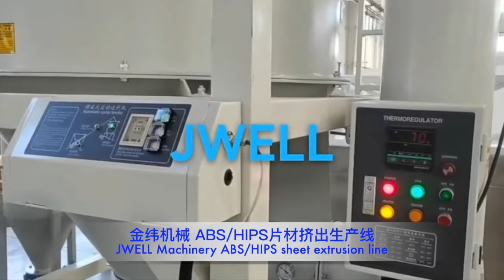# ABS#HIPS sheet extrusion line JWELL plastic #